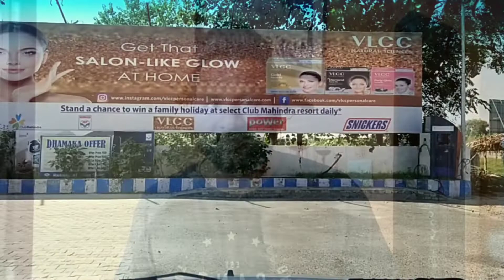Receiving Brother And Bhabi from Airport | Amritsar Airport | Nawanshahr To Amritsar | Airport Vlog